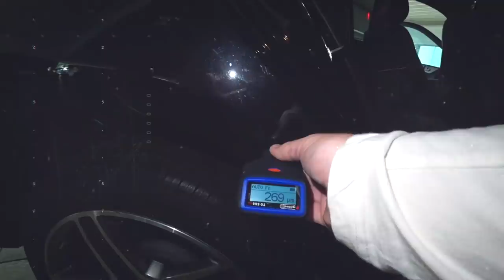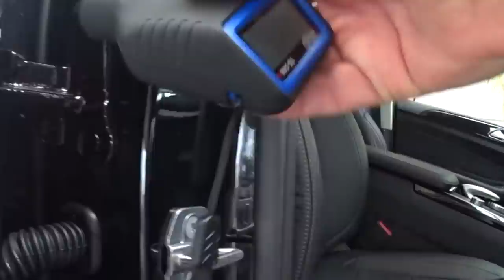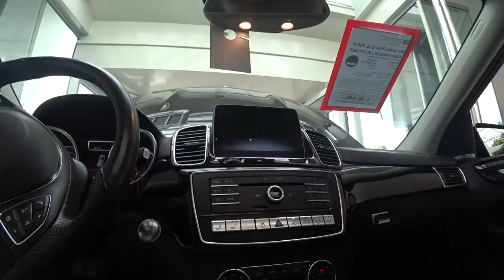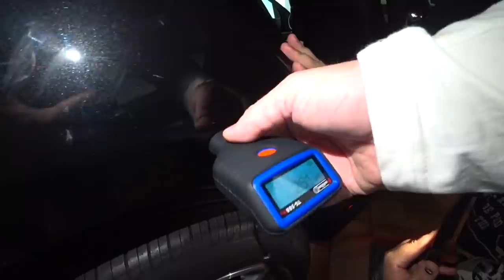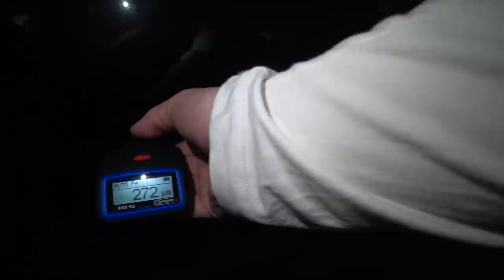В погоне за призраком. Mercedes GLE 350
Поездки в Германию становятся все интересней, смотрите что ждет нас в этот раз.